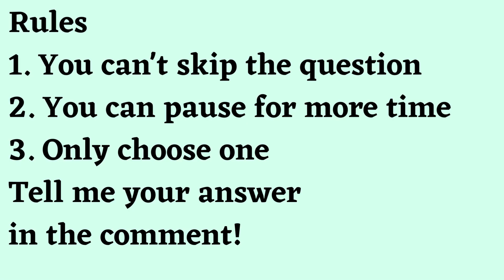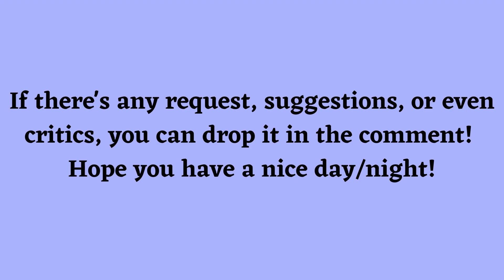Would You Rather My Hero Academia edition Part 50